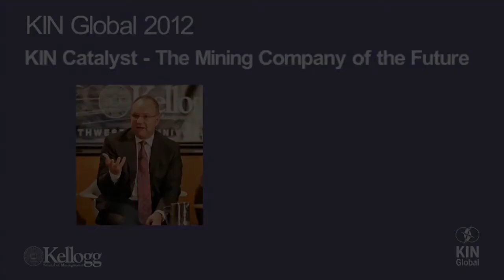Mark Cutifanti at TWIN Global 2012: The Mining Company of the Future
Mark Cutifani, CEO of AngloGold Ashanti and Co-Chair of the TWIN Catalyst, speaks about the mining company of the future at TWIN Global 2012: Where to Next? The summit convened global innovators from May 30 - June 1 on the Kellogg School of Management Campus. Highlights included an inspiring speech from Governor Hickenlooper of Colorado, a mind-stretching presentation by Bill Moggridge, President of the Cooper-Hewitt Design Museum, an eye-opening update on Indonesia and a 'never-done-before' gala onstage at the Lyric Opera of Chicago.